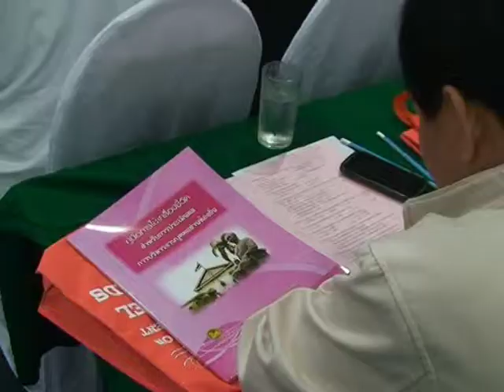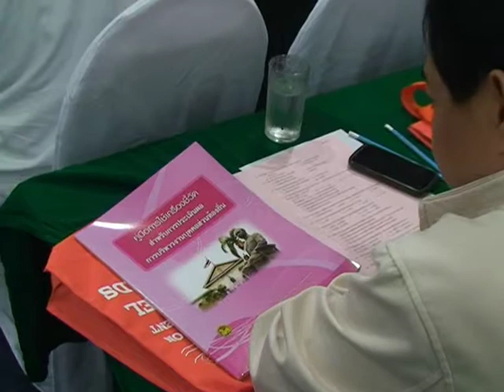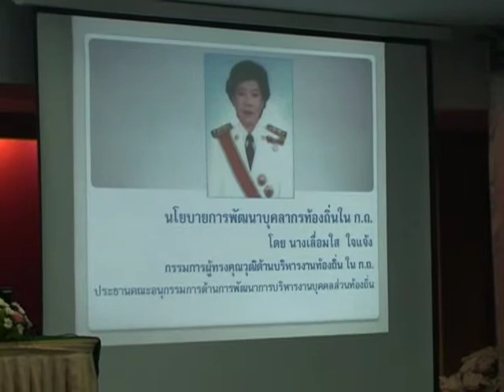19 ธ.ค. 55 ติดตามการบริหารงานบุคคล อปท.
กระทรวงมหาดไทย โดยสำนักงานคณะกรรมการมาตรฐาน การบริหารงานบุคคลส่วนท้องถิ่น สำนักงานปลัดกระทรวงมหาดไทย ในฐานะฝ่ายเลขานุการ คณะกรรมการมาตรฐานการบริหารงานบุคคลส่วนท้องถิ่น หรือ ก.ถ. ได้จัดการประชุมเชิงปฏิบัติการ ติดตามประเมินผลการบริหารงานบุคคลขององค์กรปกครองส่วนท้องถิ่น ประจำปีงบประมาณ พ.ศ. 2556  ณ ห้องเวียงแก้ว โรงแรมลำปางเวียงทอง ตำบลสวนดอก อำเภอเมือง จังหวัดลำปาง มีนายปริญญา  นาคฉัตรีย์ ประธาน ก.ถ. เป็นประธานเปิดการประชุม โดยมีนายสุวรรณ  กล่าวสุนทร รองผู้ว่าราชการจังหวัดลำปาง กล่าวให้การต้อนรับ และมีผู้บริหารองค์กรปกครองส่วนท้องถิ่น เจ้าหน้าที่ผู้รับผิดชอบงาน ด้านการบริหารงานบุคคล และผู้แทนสำนักงานส่งเสริมการปกครองท้องถิ่นจังหวัด จาก 6 จังหวัด ได้แก่ จังหวัดลำปาง ลำพูน เชียงใหม่ เชียงราย พะเยา น่าน รวมจำนวนมากกว่า 350 คน เข้าประชุมแลกเปลี่ยนความคิดเห็นร่วมกัน
สำนักงาน ก.ถ. ได้จัดการประชุมเชิงปฏิบัติการดังกล่าวขึ้น โดยมีวัตถุประสงค์ เพื่อเสริมสร้างให้ความรู้ด้านมาตรฐานทางคุณธรรม จริยธรรม และด้านระเบียบ กฎหมาย ข้อบังคับที่เกี่ยวข้องกับการบริหารงานบุคคล และให้คำแนะนำเกี่ยวกับการใช้เครื่องชี้วัด สำหรับการประเมินผลให้แก่ บุคลากรขององค์กรปกครองส่วนท้องถิ่นและหน่วยงานที่เกี่ยวข้อง อีกทั้งเพื่อให้ผู้เข้าร่วมประชุมได้มีโอกาสในการแลกเปลี่ยนข้อคิดเห็น เกี่ยวกับปัญหาอุปสรรคและแนวทางการแก้ไข ด้านการบริหารงานบุคคลส่วนท้องถิ่น เป็นการสร้างเครือข่ายในการทำงานระหว่างกันเพิ่มมากขึ้น ตลอดจนเพื่อส่งเสริมให้แต่ละหน่วยงาน นำเครื่องชี้วัดไปใช้ประเมินผลในองค์กรของตน และพัฒนาระบบการบริหารงานบุคคลส่วนท้องถิ่นให้เป็นมาตรฐานเดียวกัน และมีความเป็นธรรม เพื่อประโยชน์ของบุคลากร และประโยชน์สุขของประชาชนในท้องถิ่นต่อไป.